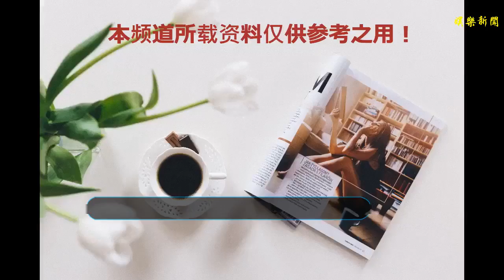劉濤這幾年事業非常好，近日疑似耍大牌，網友紛紛心疼助理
谢谢！先關注，后閱讀，您的關注就是小編最大的動力！（用心創造出更加精彩的娛樂資訊）劉濤這幾年事業非常好，近日疑似耍大牌，網友紛紛心疼助理很多人都說在圈里面不會有真的敢情，大多都是看他們自己背后，看對自己有沒有幫，到處都是需要這樣的， 但是其實也不圈是這樣，還是有一些單純的愛情的，但是小編認為這樣一應該不會多吧，我就覺得作為一個對其他人影響很大的人，找到一個普通人可能會更加的好一點，不會因為擔心太多的別人說的話而過得很累，也有很多的這種人找到另一班的例子。但是堅持做好自己的而不被外界的一些事情所連累是一件特別辛苦和困難的事情，因此所以，有很多時候，有很多人就不會堅持到最后，這樣就會把自己原來喜歡的表現出來。相信大家都知道劉濤的丈夫當年因為經營的問題而導致自己的事情受到危險，欠了許多許多的費用，而她千辛萬苦出去努力的工作才算了把所有的欠下的東西還清了，同時她還很顧家，所以大家都說她是一個非常有責任心的人。而她也是這幾年一直都是比較紅的人，其在圈的地位應該和那些比較優秀的，大家都津津樂道的人差不多。她這幾年以來雖然事業非常非常的好，從新工作以后以后拍了很多部影視劇。而她在圈里的成績大家也是可以看出來的，幾乎前段時間的許多讓我們吃瓜群眾津津樂道的片子都有她出演，而她的演技也是大家都有目共睹的。像她們這種人的生活幾乎暴露在我們這種吃瓜群眾的眼中，所以沒說一句話都要非常的小心，否則有可能會斷送自己的這么努力一點一點換來的事業。她之前就給大家留下了非常好的的形象，所以大家都認為她是不出的人。所以一旦有和之前的事不相符的事出現，大家都會開始討論，這之前到底是不是真的？沒想到這幾天她還真的真的出了一點情況，被網友們叫離開圈子，但是這個原因也挺讓人意外的。事情是這樣的，有網友就在網上曝出了她的在工作的照片，看完后有網友就直接在網上開說她了。從我們萬能的網友找出的照片中可以看到，拍戲的時候她并不像給大家看起來的那樣，就連喝水也是要助理幫著她喝，而且在喝完后還要親自幫她擦嘴。而她在工作休息的時候，卻在一邊自己干著自己的事情，一邊玩著手機發著微博，這么看小編真心有些心疼助理。其實，有些工作交由她們的小助理做是很正常的，但是像這種這么簡單的事情都需要讓別人來幫忙，這樣就不對了吧，畢竟助理也是有左眼的。然而，不僅僅是這樣，在她們休息需要換鞋的時候，她的小幫手甚至蹲下來幫她換鞋，因為方位的問題，所以這個鞋真的真的是換了很久。而她依舊是在一邊玩著手機。對于網友們找到的這個她這么對待助理的事，很多粉絲也是紛紛表示不相信，畢竟她平時都是一個做什么事都非常優秀的演員，這樣的一位女性又怎么可能不公平的對待她平時一直帶著的助理呢？不知道大家怎么看呢？讀完本文記得關注小編（您的關注，就是對小編汗水和才華的肯定），有什么想說的也可以給小編留言哦，小編會在第一時間回復給大家，感恩，感謝！《本文由小倩訴娛樂原創，帶你一起學知識》